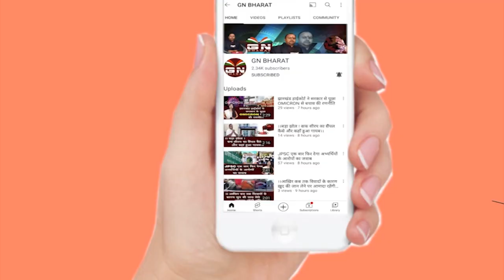ED कार्यालय जाने से पहले हेमंत सोरेन देखिए क्या बोले... क्या डरे हुए दिखे CM ?